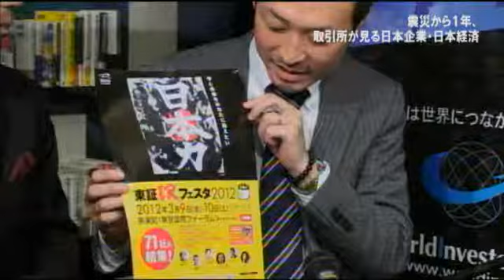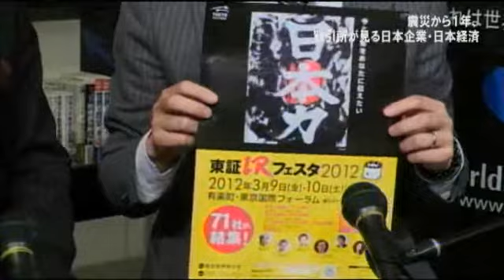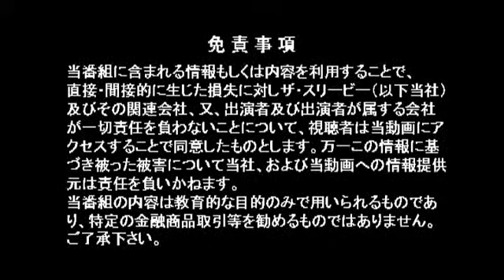【SPECIAL LIVE】震災から1年、取引所が見る日本企業・日本経済 （2012/3/12放送）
スペシャルコーナー「震災から1年、取引所が見る日本企業・日本経済」

【出演者】土本清幸(東京証券取引所　常務執行役員) 石田和靖(WITV総合プロデューサー)

東日本大震災から1年を経て、日本企業には何が問われているのでしょうか? 東京証券取引所の新たな試みとは?